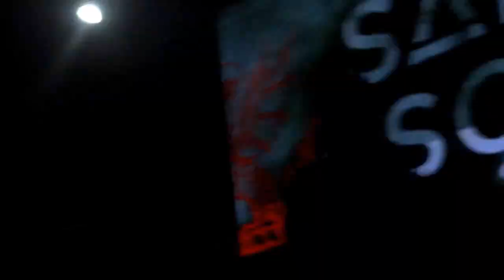SAINT ASONIA - "Let Me Live My Life" (Music Video)